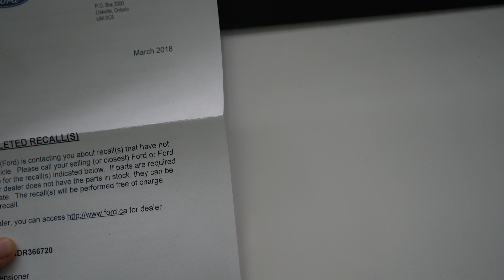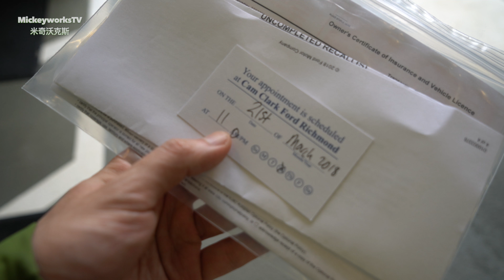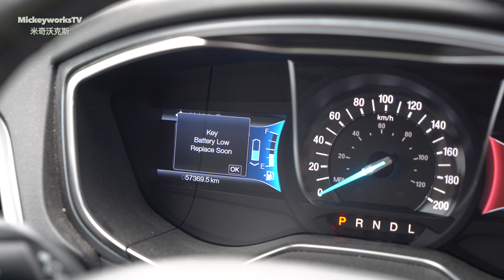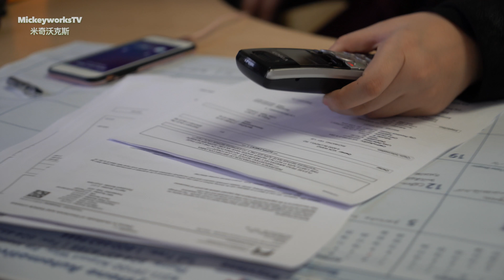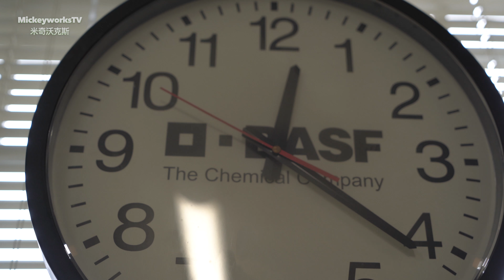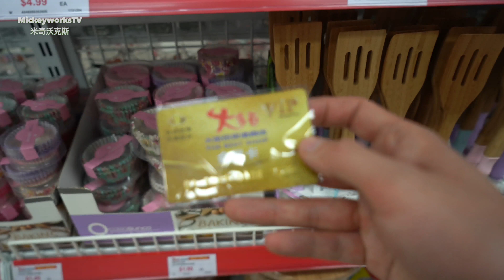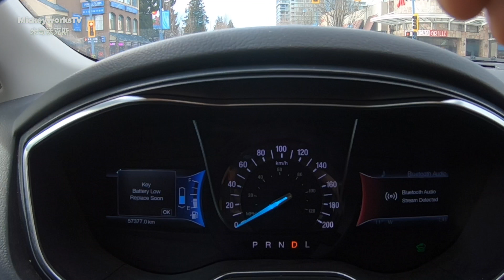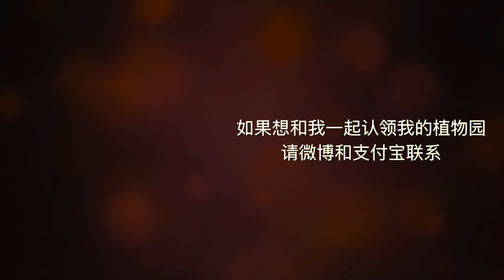回来之后需要处理的第一件事情